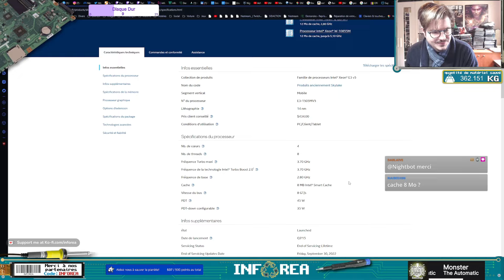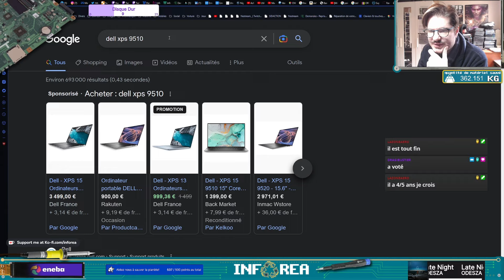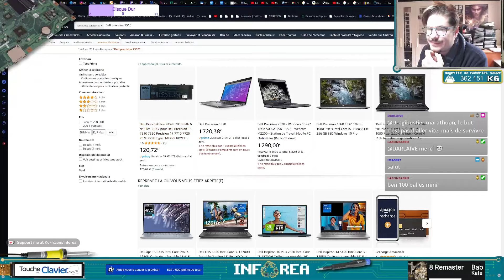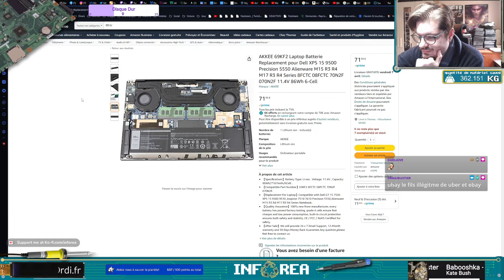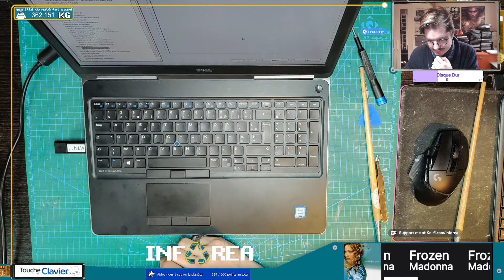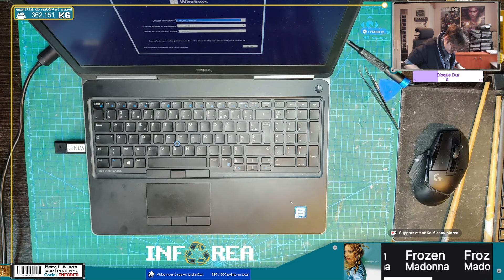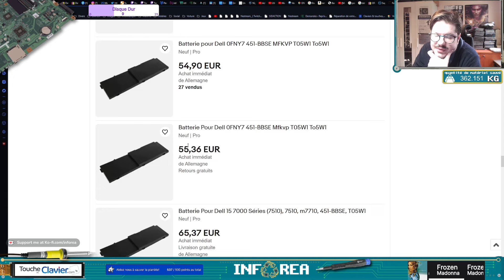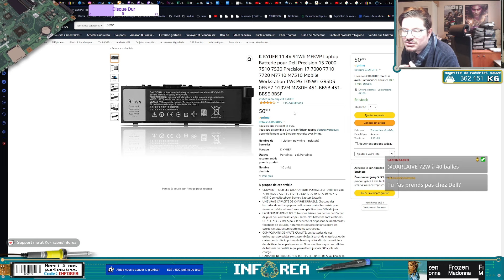Entretien Dell Precision 7510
Entretien sur Dell Precision 7510

Merci aux Partenaires :
- ALTYK (5% de remise avec le code INFOREA)
- ELGATO
- ToucheDeClavier.com (5% de remise avec le code INFOREA)